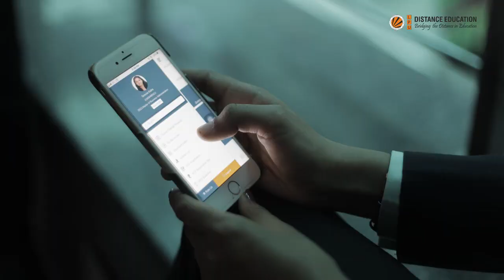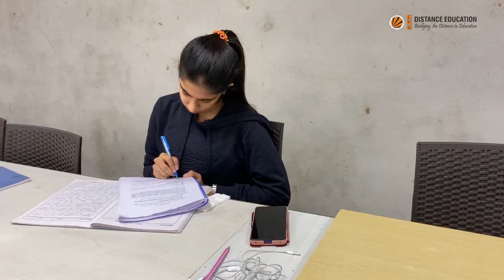Personal Contact Programme at Lovely Professional University for Distance Education Students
Personal Contact Programme (PCP) conducted at University Campus for various courses, provide the students opportunity for conceptual understanding of the courses and also for learning by interacting with university faculty and fellow students.